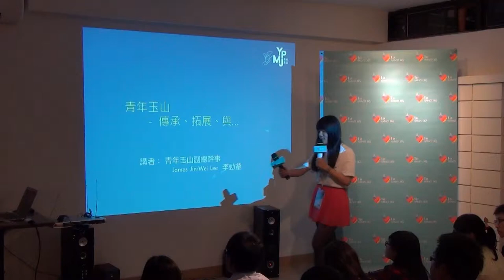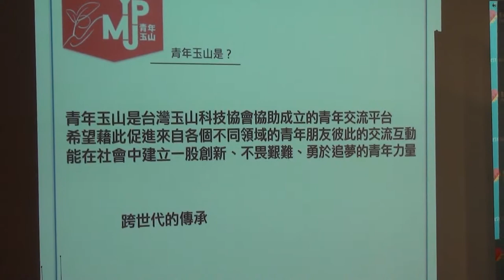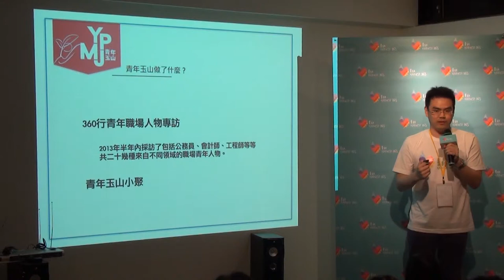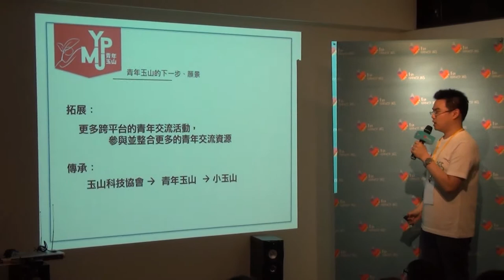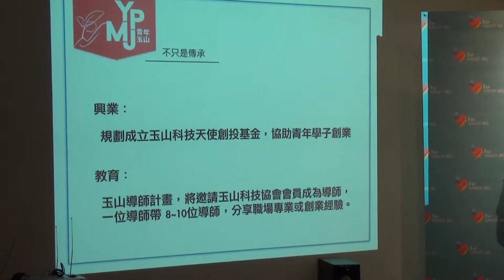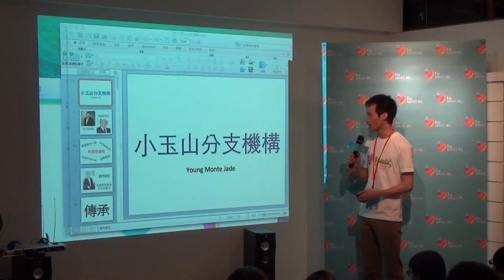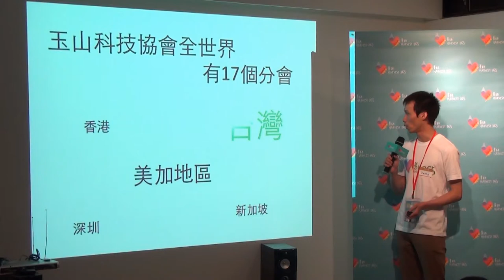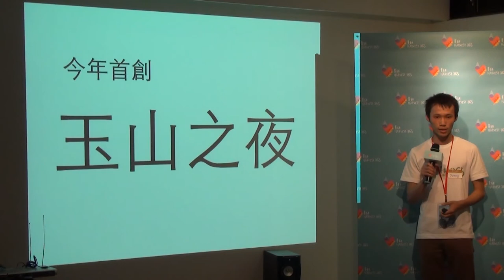翻轉小聚Vol.1 - James/台灣玉山科技協會總幹事